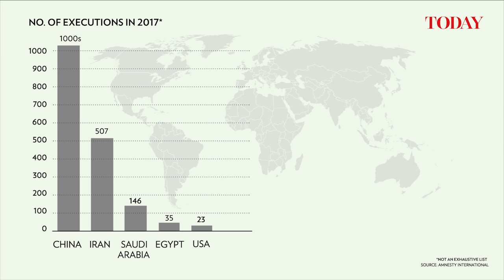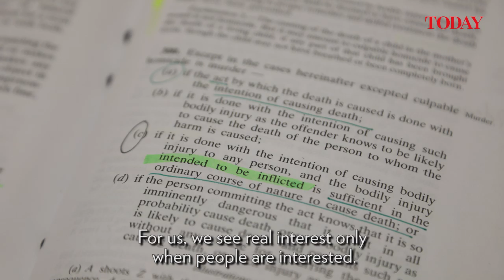The Big Read: Capital punishment — a little more conversation on a matter of life and death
Past surveys conducted in Singapore have shown that the public is highly supportive of the death penalty in general. However, some activists and lawyers claIm this could be down to a lack of a deeper understanding about the matter. Do you agree?